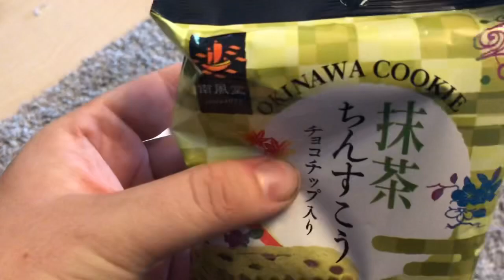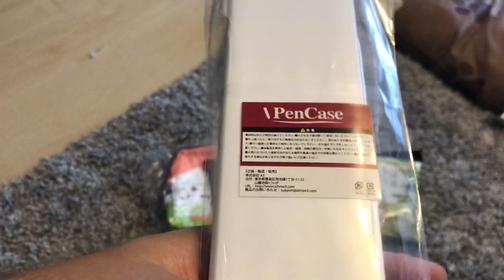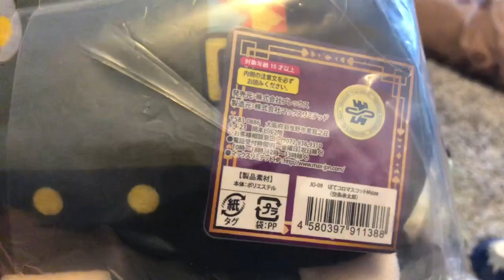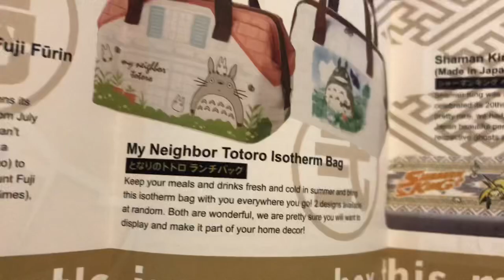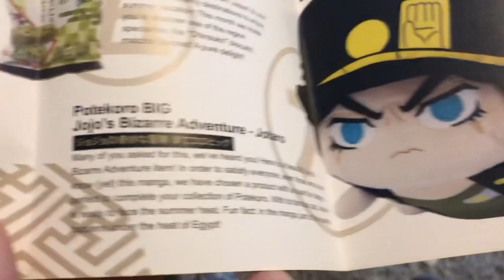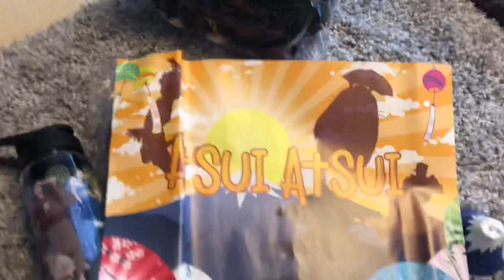Morning Talk #569 | Nihon Box August 2019 und neuer Status der Wohnung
2019 August Nihon Box unboxing